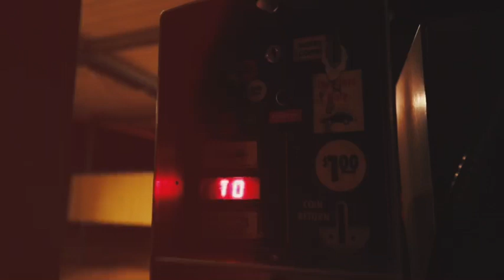CassanovaJonez - Off The Hip (Official Music Video)